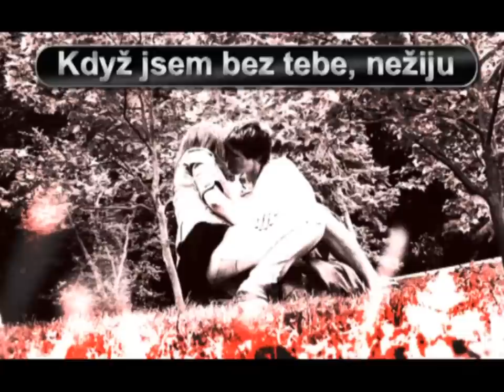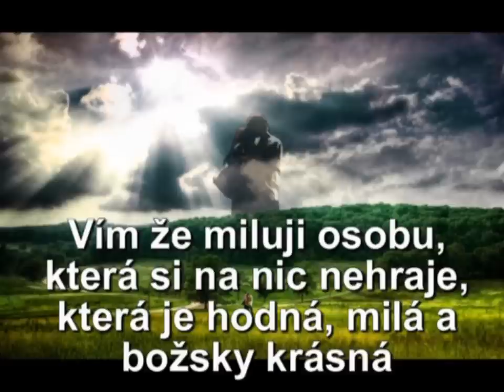Nas pribeh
takovy love story . pro myho milacka. bylo to vytvoreny v casech kdy sem se uziral ze byla pryc.
lasko to video ti ma vysvetlit ve spatnejch chvilych ze to co sem udelal bylo jedine protoze te miluju